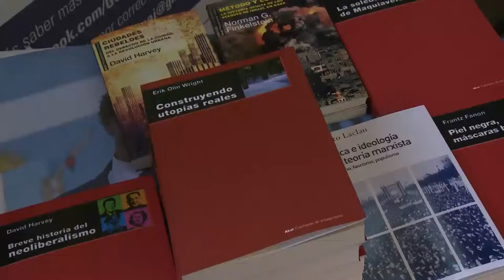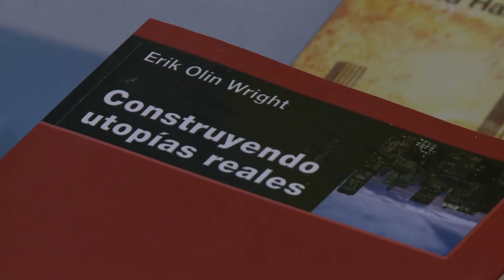Erik Olin Wright en la UNAJ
El jueves 5 de noviembre, se llevo a cabo en los Laboratorios Integrados de Ingeniería de la UNAJ, la charla abierta "Construyendo utopías reales, con el Dr. Erik Olin Wright de la Universidad de Wisconsin-Madison.